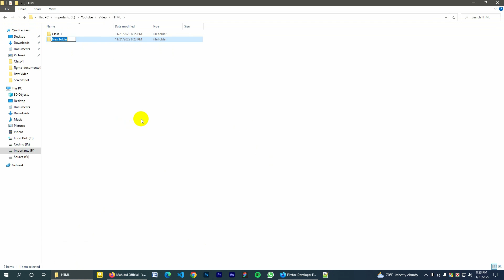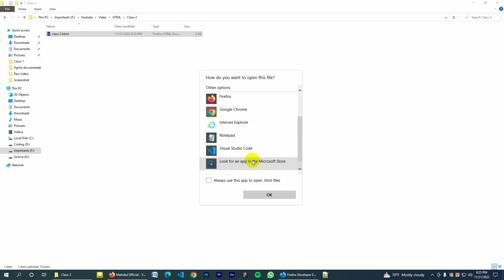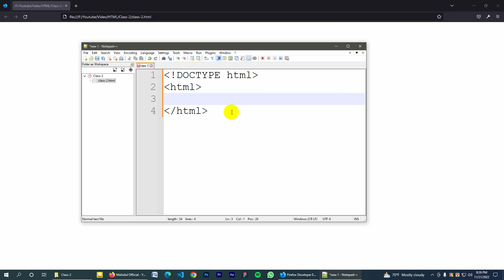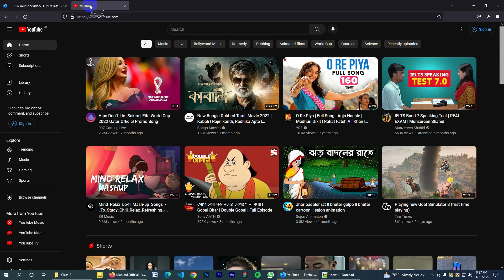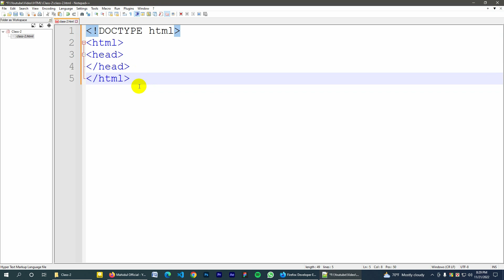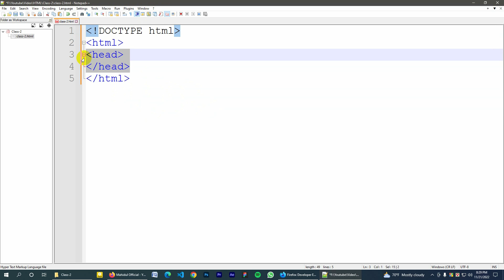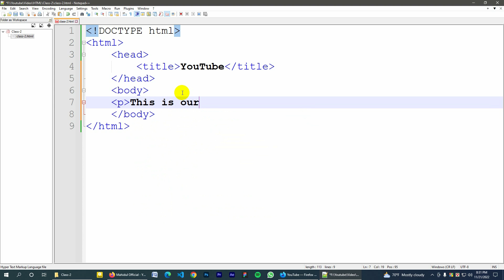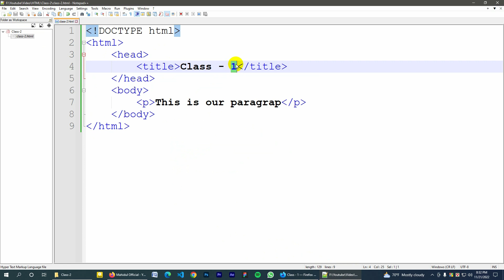HTML Tutorial for Beginners | Episode 06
Welcome to our HTML Tutorial for Beginners! This video series is designed to take you from zero to hero in HTML, the essential language for creating web pages. Each episode covers key concepts, practical examples, and tips to help you master HTML step by step. Whether you're new to coding or looking to refresh your skills, this series is perfect for you. Let's dive into the world of web development together!